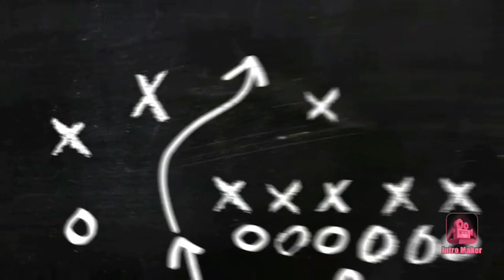RIRE TV MOUNIR MOONS ME DOIS UNE LAMBORGINI 🤣